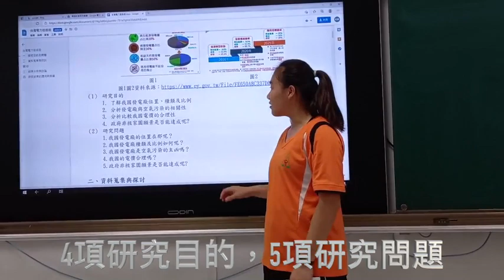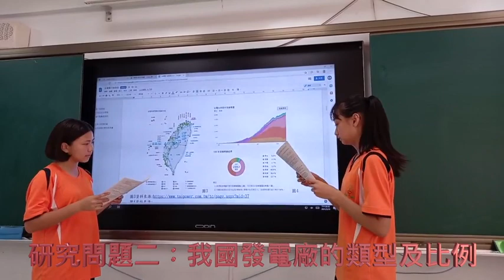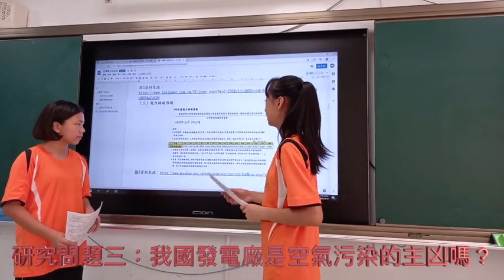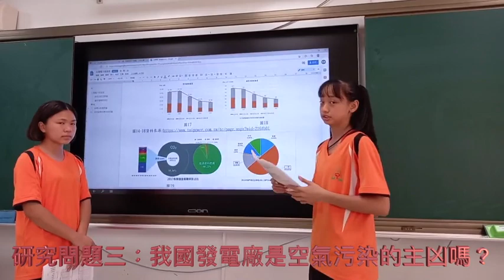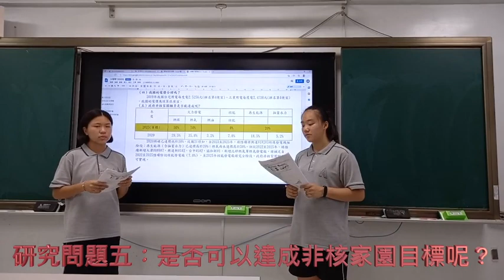一甲國中電力美少女報告「台灣電力追追追」環境教育探究結果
一甲國中電力美少女環境教育探究專題「台灣電力追追追」完整報告及投票網址